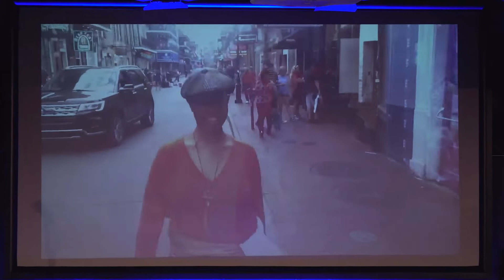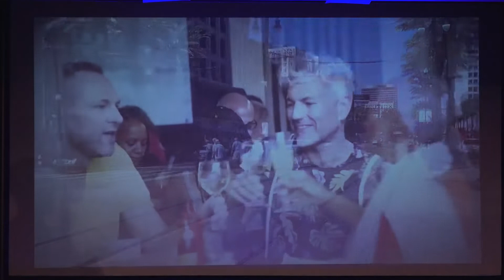5. Lichtgespräch in der Glaskuppel - März 2020 Veranstaltungsmittschnitt (Langversion)